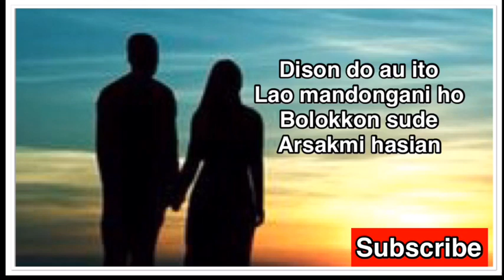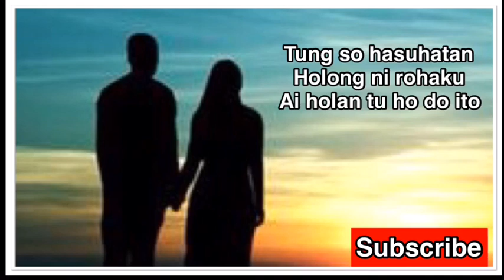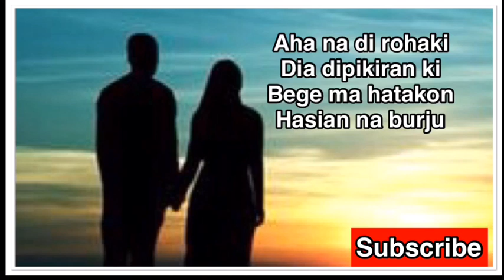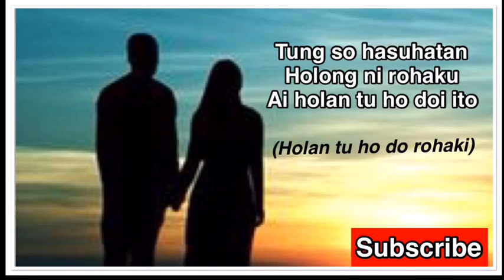Lagu Batak Populer || NAULI SISTER (Sinaga Sister) ~ MEKKEL MA HO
Vocal : Nauli / Sinaga Sister

Tonton Video Lagu2 Terbaru (Nauli Sister) Lainnya Di Channel Ini.
Dan Jangan Lupa Di Comment, Like Dan Share

Horas